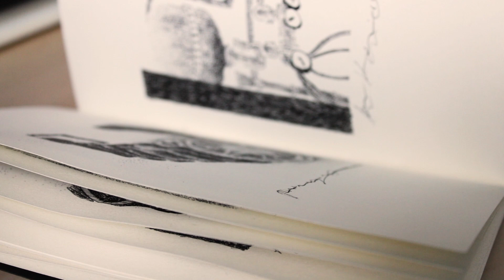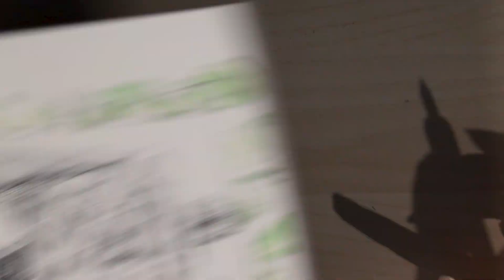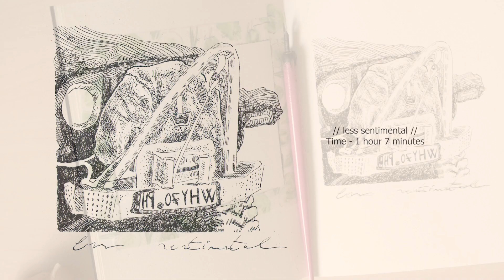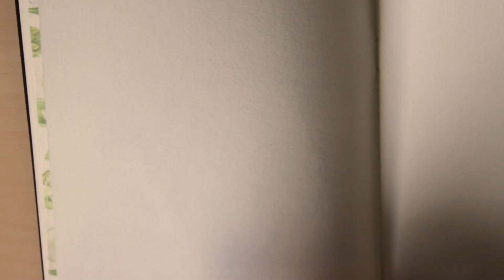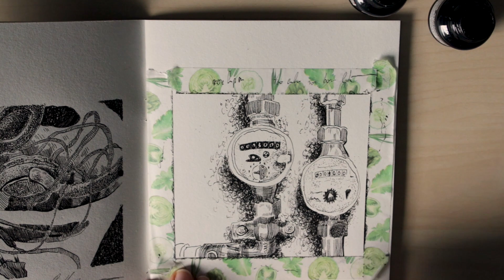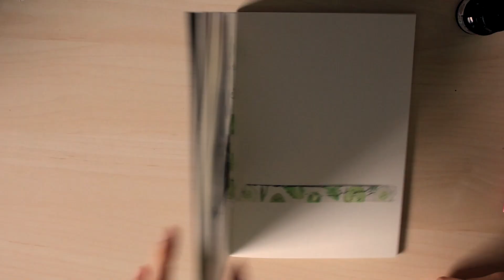INKTOBER 2020 / Days 6 to 10 / Time Lapse Drawing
Days:
- Day 1 - 00:00
- Day 2 - 04:22
- Day 3 - 08:25
- Day 4 - 13:51
- Day 5 - 17:54

Follow me for more:

Etsy shop

About me:

I'm a freelance artist with studies in fine arts (high school and college). I work both traditionally and digitally. Over the years I've been creating digital paintings, vectorizations, short animations, traditional pieces and tactile illustrations, and lately I`ve been interestend in 3d.